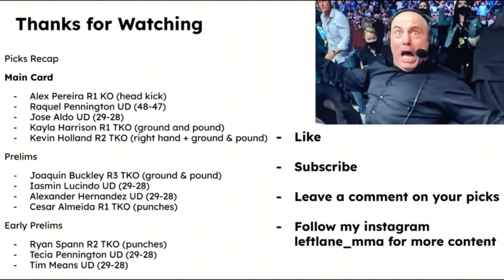Khalil Rountree has NO CHANCE against Alex Pereira - UFC 307 predictions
Timestamps
Intro - 0:00
Means vs McGee - 0:43
Pennington vs Esparza - 2:59
OSP vs Spann - 5:02
Almeida vs Potieria - 6:56
Hubbard vs Hernandez - 8:37
Lucindo vs Rodriguez - 10:40
Wonderboy vs Buckley - 13:55
Dolidze vs Holland - 17:48
Harrison vs viera - 22:50
Aldo vs Bautista - 25:16
Pena vs Pennington - 32:01
Pereira vs Rountree - 34:26
Outro - 38:30